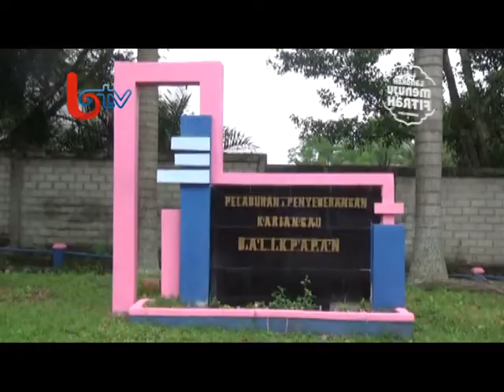Fasilitas Pelabuhan Kariangau Tidak Memadai, BPTD Wilayah XVII Siapkan DED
Balikpapan (24/05/2018) – Balai pengelola transportasi darat wilayah XVII kaltim dan kaltara menilai kondisi pelabuhan kariangau mulai memperihatinkan mulai dari akses jalan longsor hingga ruang tunggu penumpang yang tak luas. Mengamati kondisi tersebut bptd XVII kaltimra menilai perlunya renovasi terhadap pelabuhan kariangau.
Liputan Kota adalah Sajian program berita di Balikpapan TV yang menyajikan informasi dan kejadian di kota Balikpapan,
Penajam Paser Utara, dan Samarinda. Tayang setiap hari mulai pagi jam 07.30, siang jam 13.00, dan malam jam 22.00 WITA.